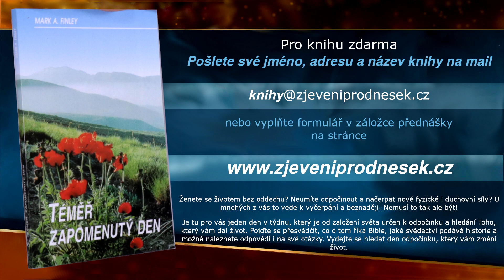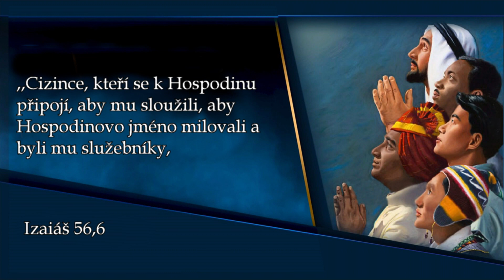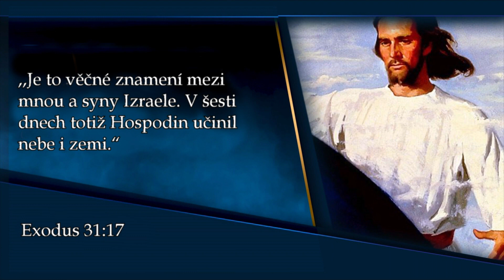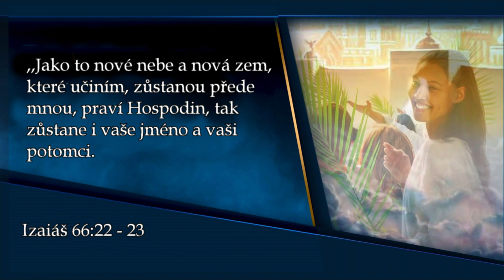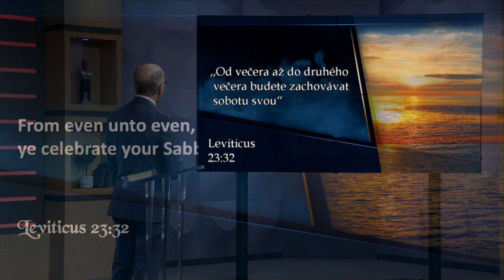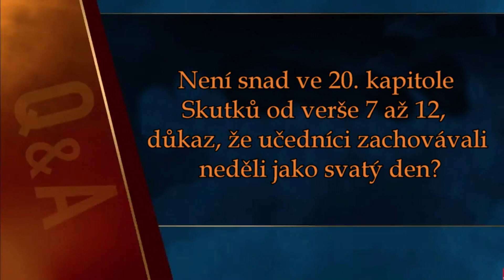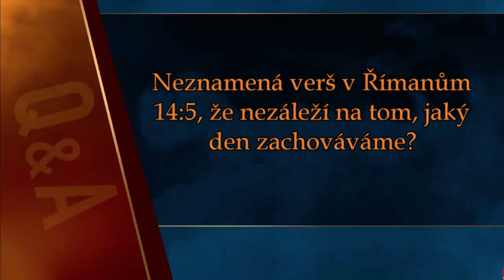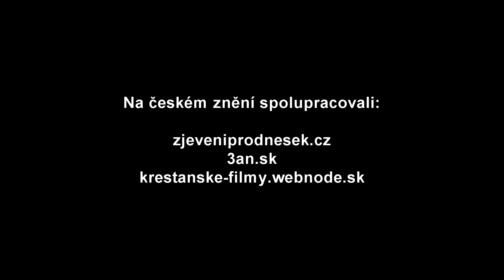7. Odpočinek od naší práce - Doug Batchelor